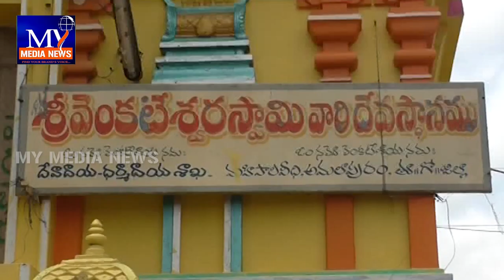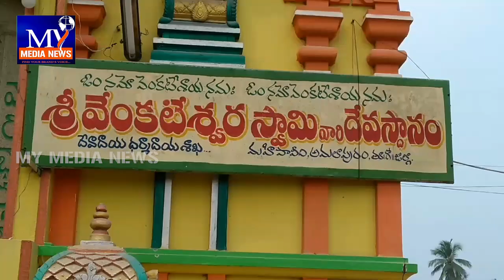అమలాపురం శ్రీ కళ్యాణ వెంకటేశ్వరస్వామి విగ్రహ పున ప్రతిష్ట కు సన్నాహాలు